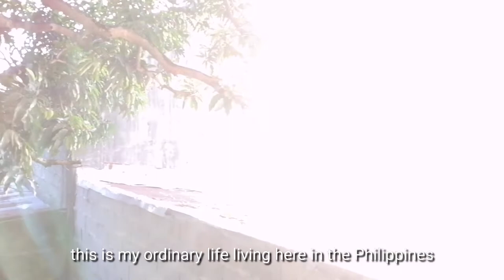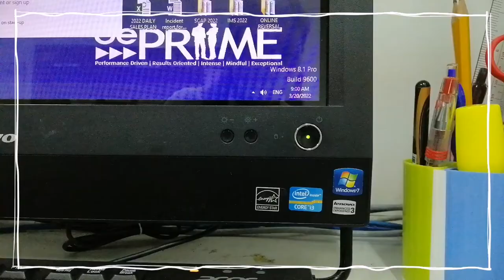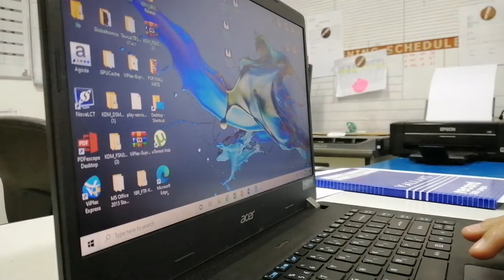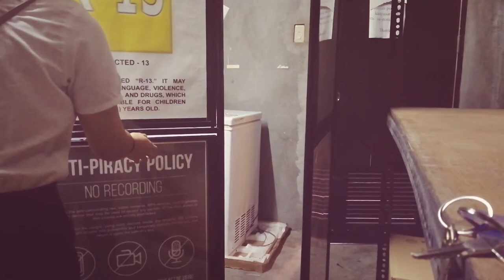Living alone in the Philippines | Ordinary Employee